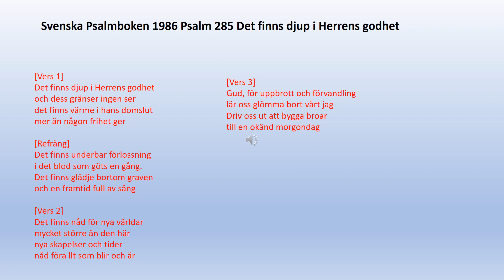Psalm 285 Det finns djup i Herrens godhet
[Vers 1]
Det finns djup i Herrens godhet
och dess gränser ingen ser
det finns värme i hans domslut
mer än någon frihet ger

[Refräng]
Det finns underbar förlossning
i det blod som göts en gång.
Det finns glädje bortom graven
och en framtid full av sång

[Vers 2]
Det finns nåd för nya världar
mycket större än den här
nya skapelser och tider
nåd föra llt som blir och är

[Vers 3]
Gud, för uppbrott och förvandling
lär oss glömma bort vårt jag
Driv oss ut att bygga broar
till en okänd morgondag